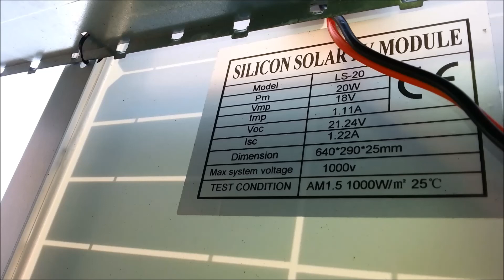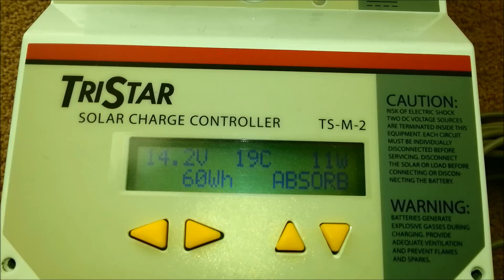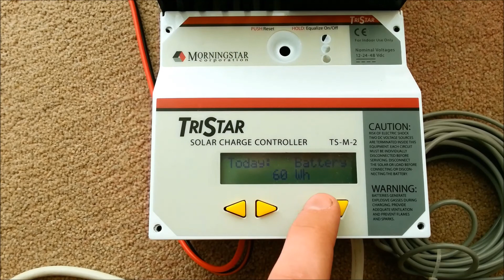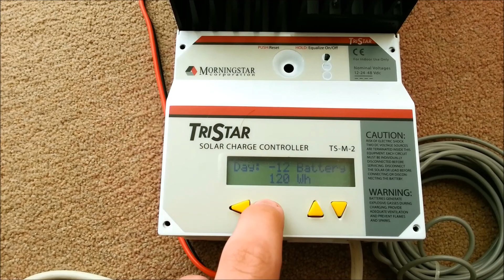Cheap Ebay 20w 20 Watt Solar Panel REAL OUTPUT UK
This is the video i wanted to find before i got started with my solar project